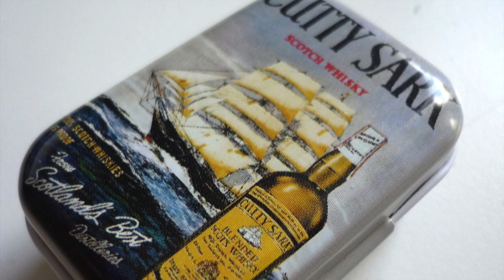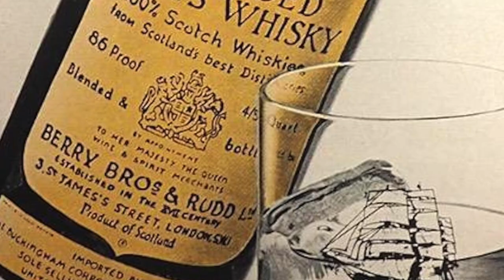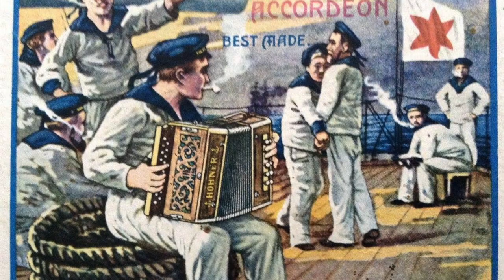Der Lauf der Zeit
1. Kurz vor Hawaii, auf einer Drei-Mast-Bark,
einstmals das schnellste Schiff, das es je gab,
Der Kapitän – er ist des Lebens müde –
gibt noch den letzten Kurs, dann ruft ein Seemannsgrab.

R. Den Lauf der Zeit, wir können ihn nicht ändern,
wer weiß wohin… der Wind weht uns‘re Crew.
Der liebe Gott sieht uns mit allen Fehlern
und drückt so manches Mal beide Augen zu.

2. Jahrein, jahraus auf allen Weltenmeeren –
die Cutty Sark war allen stets voraus.
James Watt macht mächtig Feuer unter‘m Kessel,
so lief die Zeit der Segelschiffe aus.

3. Abgewrackt – vermisst, versenkt, versunken –
still ruht die See, Bermuda liegt auf Lee.
Die Cutty Sark liegt im Museumshafen –
wo ein Wille ist, da ist auch ein Weg.